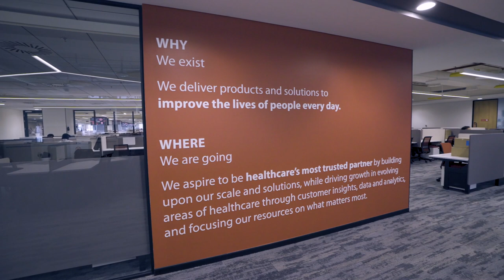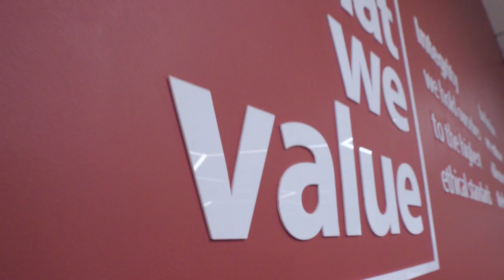Cardinal Health India